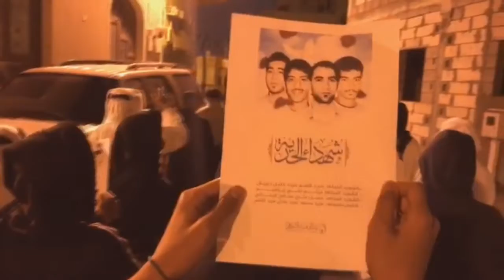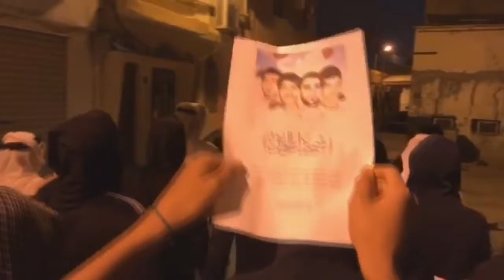مسيرة في بلدة جدحفص وفاءً للشهداء المغدور بهم في البحر 19/2/2018